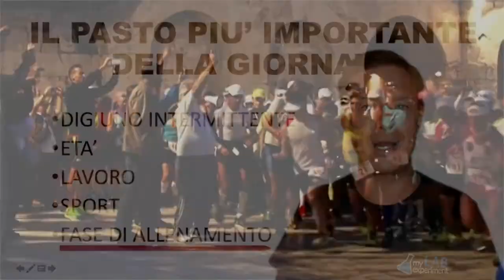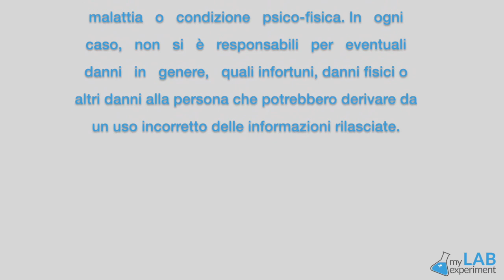IL PASTO più’ IMPORTANTE: è davvero la COLAZIONE?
Ce l’hanno detto mille volte che la colazione è il pasto più importante della giornata. Ma poi ci sono nutrizionisti che consigliano di digiunare… come facciamo a scegliere in questa confusione?! Loris ci fa una panoramica dei principi che i nostri dottori ci hanno detto.
Per sapere come migliorare il tuo metabolismo, prenota una consulenza gratuita senza impegno a questo
Per avere la videoguida gratuita ai problemi gastrointestinali puoi andare QUI